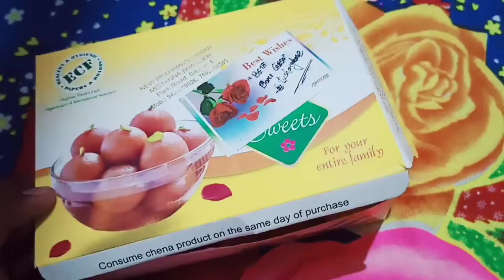YE KYA HUA MERA SAATH🤪|| BIRTHDAY 2022 || VLOG-17#vlog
Ye kya Kardia Mera Saath🤪|| BIRTHDAY 2022 || VLOG-17

my birthday vlog and the moments of love in it from all my loved ones.
have a look , kya hua mera saath🥺

keep supporting❤️